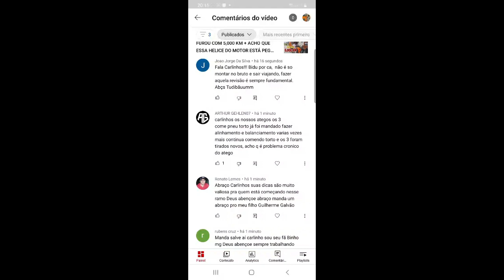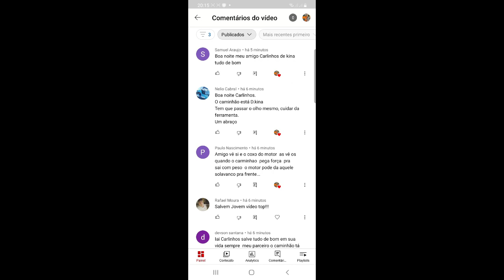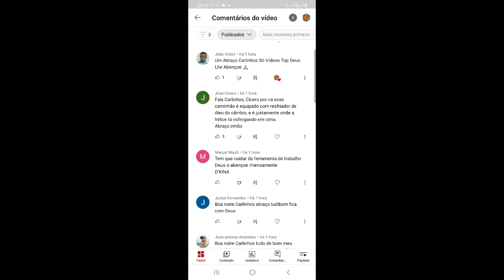ESTÁ É MINHA REALIDADE - QUAL FOI O MEU LUCRO?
MF PERSONALIZAÇÃO